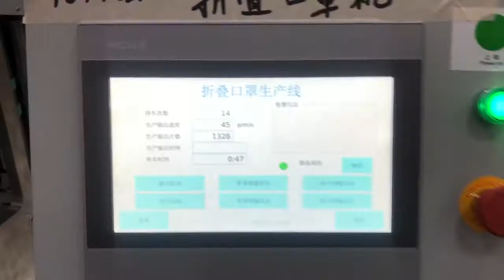Richpeace automatical kids mask production lines & children N95 respirator making machines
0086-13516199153